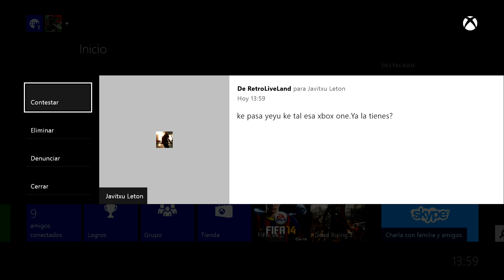Walkthrough / Gameplay Dead Rising 3 | 5º Capitulo | XBOX ONE DAY ONE 2013 | [XOF]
Skype: xxxyeyujesusxxx